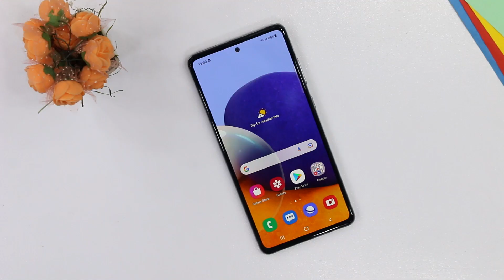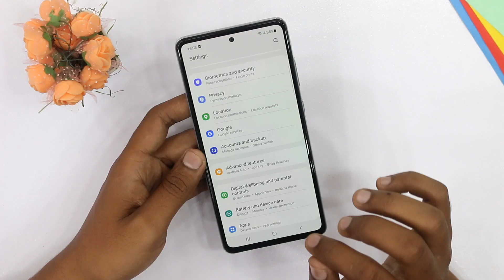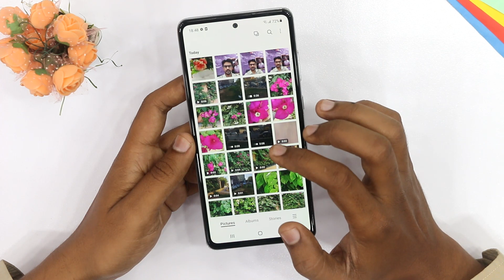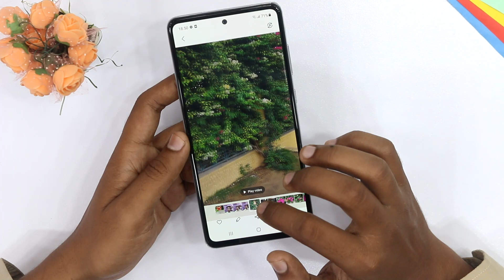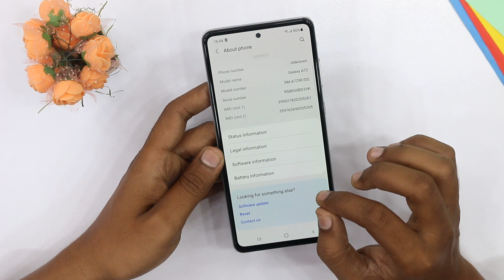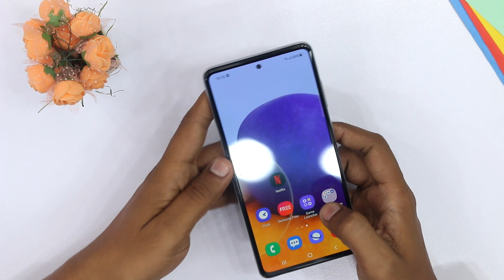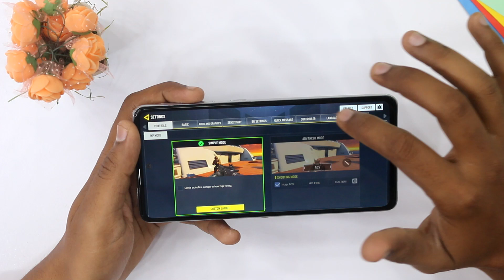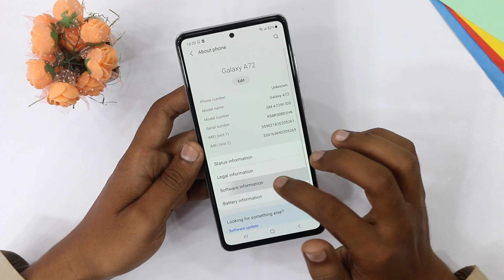Samsung Galaxy A72 Full Review | Design,Display | Camera Details | Performance | Gaming | Battery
In this video we are going to review Samsung A72 in Pakistan, Here you can watch Samsung A72 Specification and Price.

0:00 ​​Intro
0:44 Design, Display and Build Quality​
2:41 Camera Review​​
8:44​​ Performance, Gaming
13:42 Battery
14:19 Security, Fingerprint
15:12 OS ​
15:37​ Conclusion